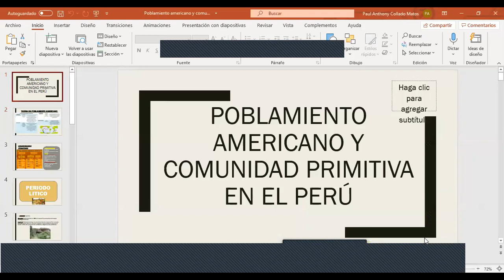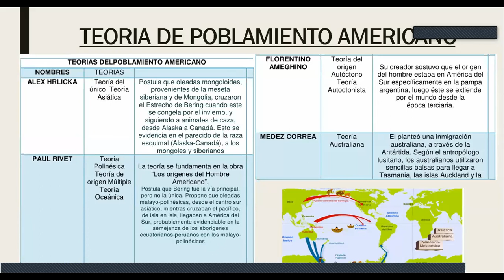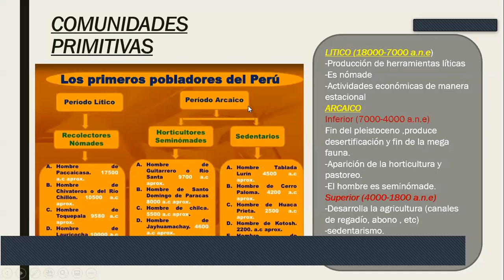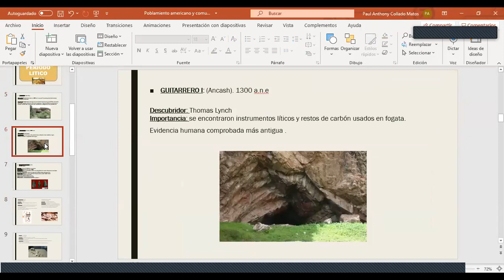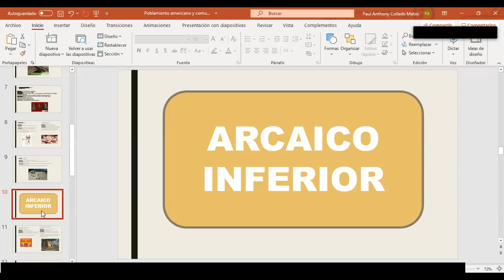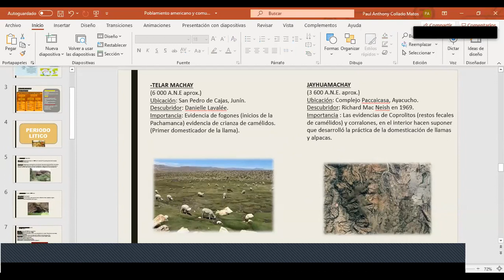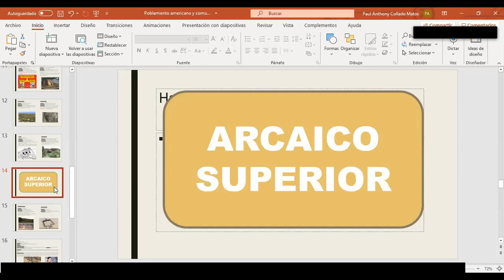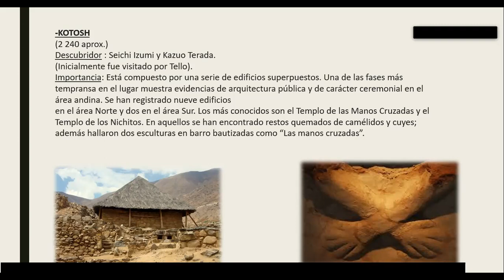TEMA 5: POBLAMIENTO AMERICANO Y COMUNIDADES PRIMITIVAS